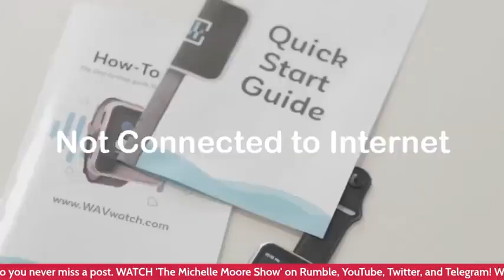TOM BUSHMAN 'STANDING IN YOUR SQUARE, CONSTITUTIONAL RIGHTS' JULY 14, 2023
Begin at 12:10 for an EXCELLENT interview by Michelle Moore with TOM BUSHMAN on Constitutional Law, and the "whys" of what is taking place, how to stand solidly in Constitutional Law and how to become educated about your God-given rights.